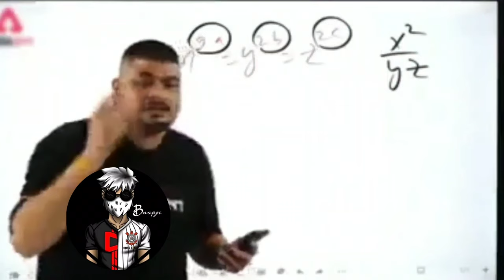No skill sensi poco x3 pro | BAAPJI999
@WhiteFF No skill sensi poco x3 pro

xiaomi poco x3 free fire, dpi settings, poco x3 gameplay, sensitivity+dpi+setting, poco x3 best custom hud, poco x3
1 vs 4#nonstopgaming 1 vs 4 clutch nonstop gaming, poco x3 pro gameplay free fire, poco x3 pro free fire max gameplay, xiaomi poco x3 pro free fire max, 1v4

NEPALI 🇳🇵 PLAYER ❤

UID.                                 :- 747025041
APP EDITER                  :- KINEMASTER
4 FINGER PLAYER

YOUR QUERISE

1 iaomi poco x3 free fire
2 xiaomi poco x3 free fire gameplay
3 xiaomi poco x3 free fire highlights
4 xiaomi poco x3 free fire configuracion
5 xiaomi poco x3 free fire max
6 xiaomi poco x3 free fire 2021
7 xiaomi poco x3 free fire graficos ultra
8 xiaomi poco x3 free fire highlights pvp
9 xiaomi poco x3 free fire dpi
10 xiaomi poco x3 free fire pvp
11 poco x3 free fire gameplay
12 poco x3 free fire test
13 poco x3 free fire
14 poco x3 free fire gameplay dpi 800
15 poco x3 free fire dpi 1000
16 poco x3 free fire sensitivity
17 poco x3 free fire setting
18 poco x3 free fire gameplay handcam
19 poco x3 free fire headshot setting
20/poco x3 free fire battery drain test

TAG EGNORE

TOP CONTRYS

1 free fire inindia live
2 free fire brasil live
3 free fire indonesia live
4 free fire bangladesh live
5 free fire pakistan live

no skill sensi poc0 x3 pro
no skill sensi ff
 no smell sense
 no skill sensi ff download
 no smell sense of android
 no skill sensi ff file
 no skill sensi free fire
 no smell sense file
 no smell sense config file
 no smell sense file download
no skill sensi white ff
 white ff no skill sensi download
 white ff no skill sensi for android
 white ff no skill sensi file download
 white ff no skill sensi download free
 white ff no smell sense review
 white ff no skill sensi download link
 white ff no skill sensi download android
 white ff no skill sensei reveal
 white ff no skill sensi settings